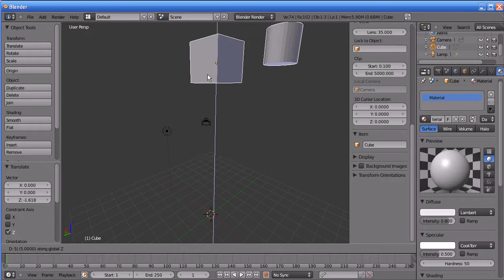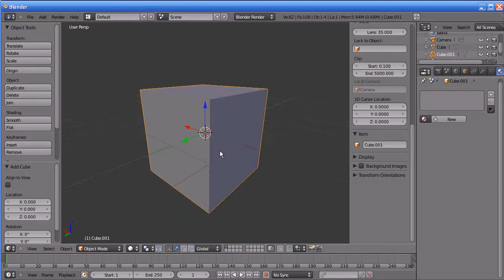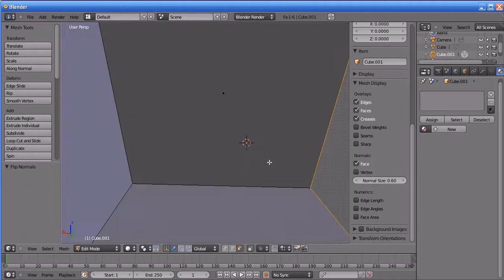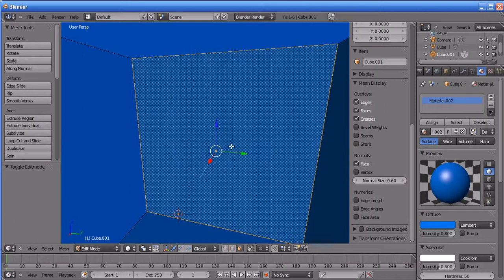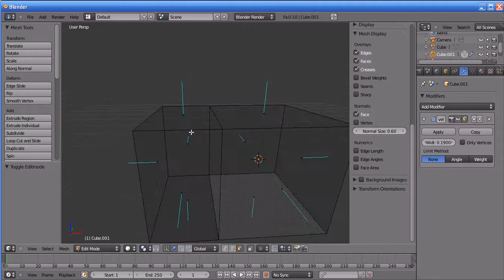How to Make A Video Game [Unity3d,Blender,gimp] [Monster Truck Hero](Blender) Part2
List of Lessons:

1. Introduction
2. Unity Basics
3. Blender Basics
4. gimp Basics
5. Programming Basics
6. Introduction Scene
7. GUI objects
8. Making 3d tire using Blender and gimp
9. Making 3d car using Blender and gimp
10. Making 3d house (Braking) using Blender and gimp
11. Making 3d barrels (Braking) using Blender and gimp
12. Levels design
13. Car physics
14. Assets importing in to game
15. Power-up assets
16. speedometers
17. video board
18. constraints
19. cut scene
20. portal system Effects
21. Server side scripting (php)
22. how to export the game to exe and make setup file

We are now preparing the next lesson for this serious so please bear with us. very soon we will upload the lessons